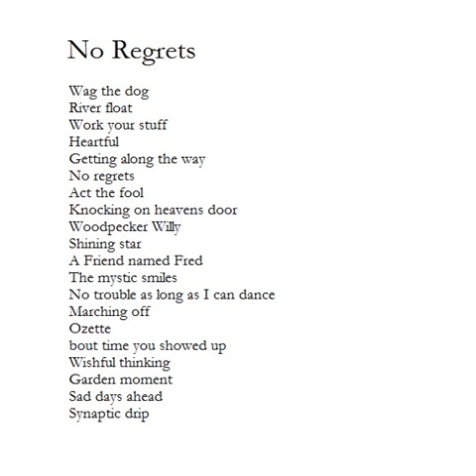Garden moment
From Rob Sandelin's 2012 album No Regrets - bonus track